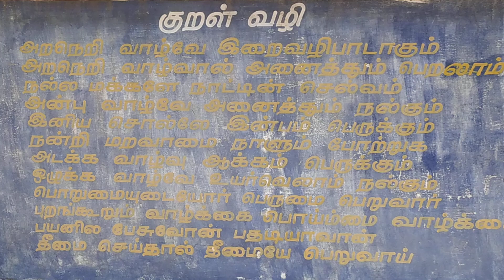குறள் வழி/ தென் திருப்பதி துறையூர் பெருமாள் கோயில்